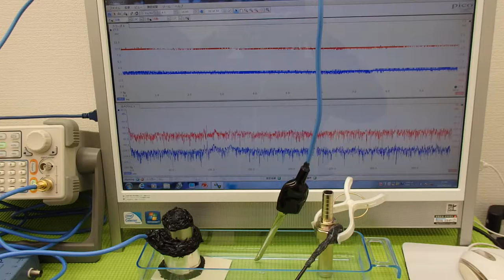超音波の発振制御技術実験 ultrasonic-labo